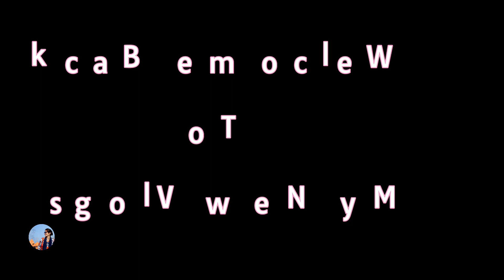Kya Ho Gaya Ek Din Main Lavanya Ko🤔🤔indianfamilyvlogger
Eating Challenge Eating Challenge|| Vimla Panthi Vlogs#Sironj#M.P.

Hit likes.

lots of ❤️

pani purichallenge
fried ricechallenge
rice challenge
Puri sabjichallenge
pani puricompetition
Patidev Ko Laga Jhatka 😯😯indianfamilyvlogger
Modijiki9yojanaenकौन-कौनSiHain
phool gobhi ke paraathe
phool gobhi ke paraathe kaise banaen
phool gobhi ke paraathe kaise BanateHain
phool gobhi ke paraathe Nisha Madhulika
phool gobhi ke paraathe bataiye
phool gobhi ke paraathe Madhurasrecipe
phool gobhike paraathe banane ka tarika
phool gobhi ke momos
phool gobhi ke kofte
phool gobhi ke pakode
फूल गोभी की सब्जी
साबूदाना खीर रेसिपी
new yearpartysong
Newyaar song Bhojpuri